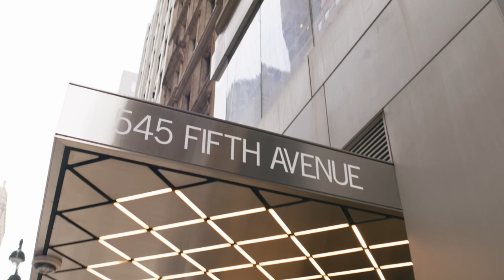Welcome to IGI New York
IGI is the world's largest diamond, gemstone and jewelry grading, services and education organization, with 29 grading laboratories, 18 schools of gemology and a workforce of over 1,000 professionals in 10 countries around the world.

Welcome to the newly expanded IGI offices located at 545 Fifth Avenue in New York City.